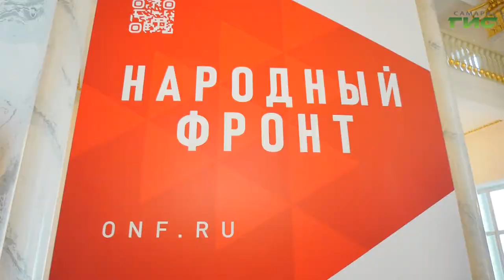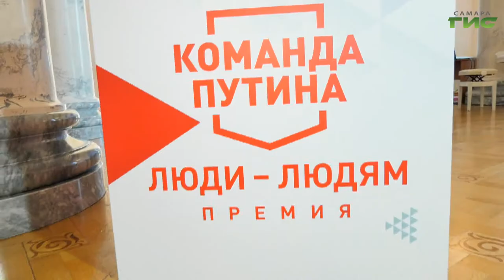Общероссийский народный фронт учредил премию "Команда Путина"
Люди с большим сердцем: врачи, учителя, спасатели и бизнесмены. Для неравнодушных людей Общероссийский народный фронт учредил премию "Команда Путина". Кто был удостоен награды и за какие заслуги - расскажет Александра Гусева.